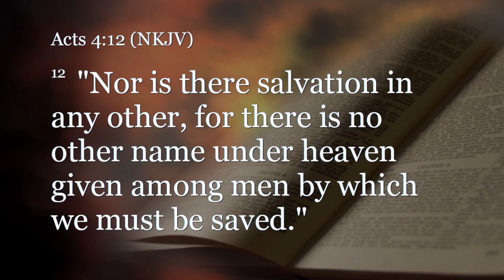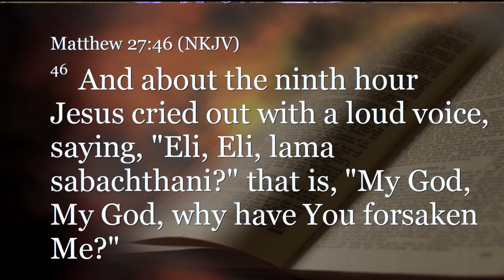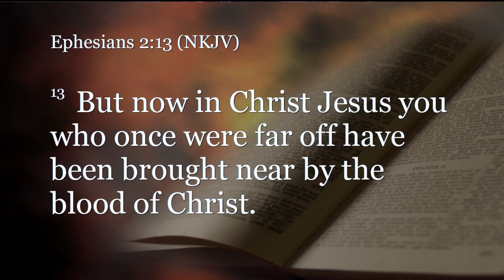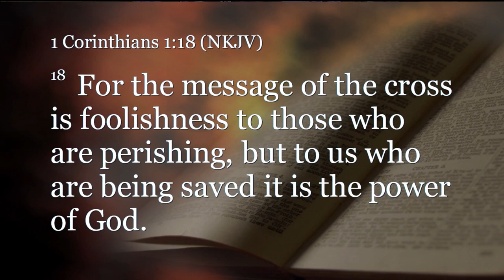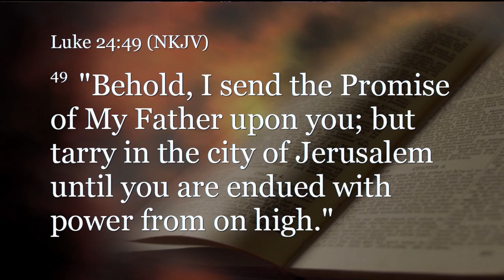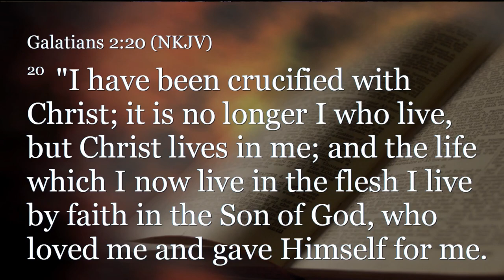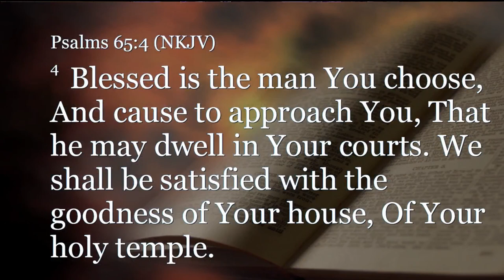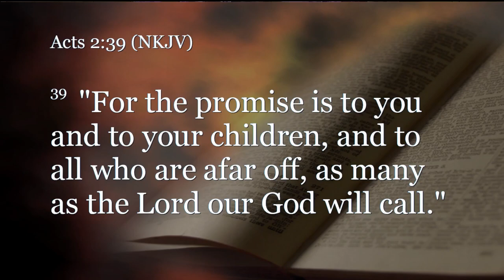Exodus 27:1-21 (Teaching Only), "Fire on the Altar"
Join us for Exodus 27:1-21, "Fire on the Altar"